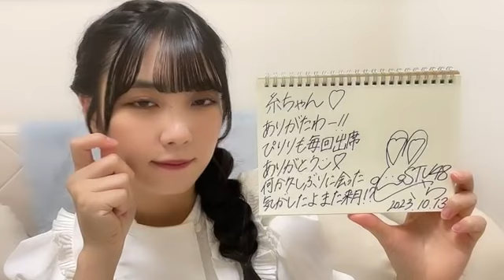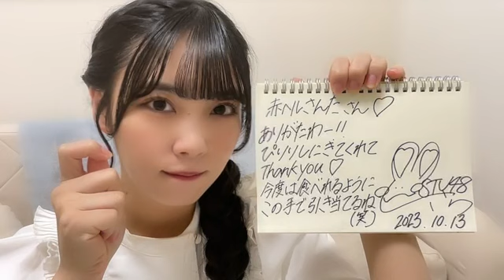48 YOSHIDA SARA 2023年10月13日22時59分21秒 吉田 彩良（STU48 2期生）